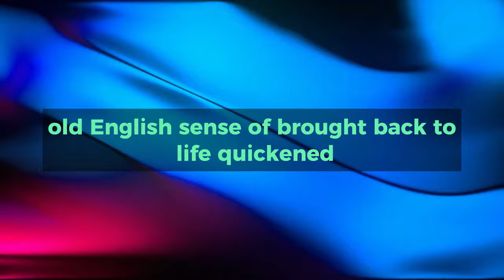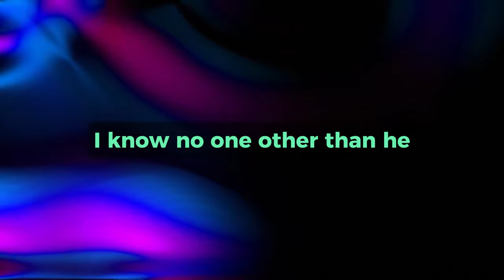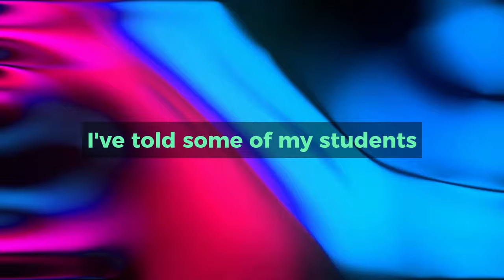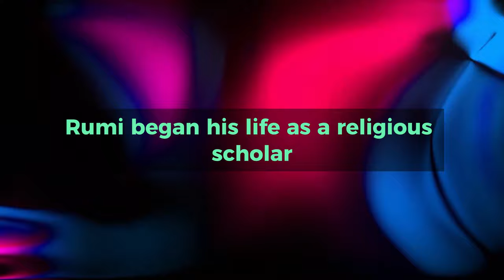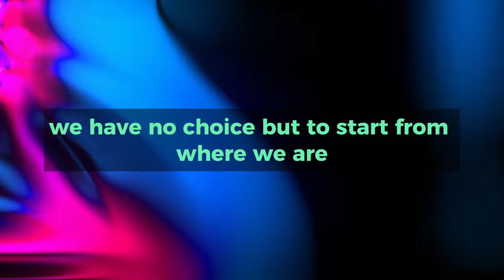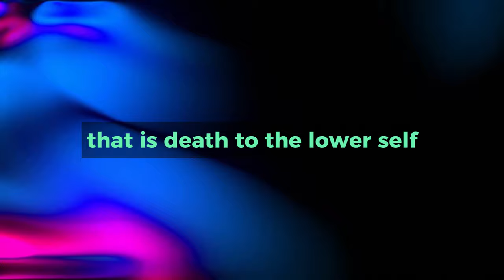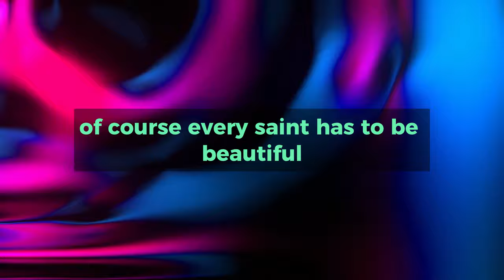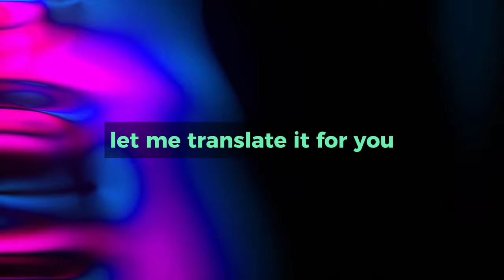Seyyed Hossein Nasr Leads Rumi Masterclass (Esoteric Spirituality)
Dive into the profound world of Rumi with a masterclass led by the venerable Seyyed Hossein Nasr. Discover the spiritual depths of Sufism and the enchanting poetry of Rumi.

In this enlightening masterclass, Professor Nasr unravels the esoteric wisdom hidden within Rumi's verses, exploring the heart of Sufi mysticism. Join us on this transformative journey of words and soul.

🌹 Explore the timeless beauty of Rumi's poetry.
🌌 Delve into the mystical realms of Sufism.
📚 Gain profound insights from a masterful scholar.

🧘‍♀️ Whether you're a seasoned seeker or new to the world of Rumi, this masterclass offers a deep dive into the essence of Sufi spirituality.

Join us on this transformative journey of words and soul. 🌟

Enjoyed the video?

3d Animation/Graphics licensed by CanvaPro and Motion Array
Edited and Produced by F.M @ spiritualrelief.org